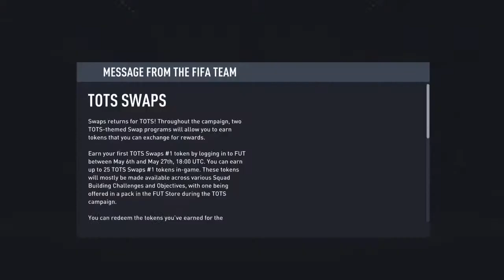NanaAcheampong Vs Neil